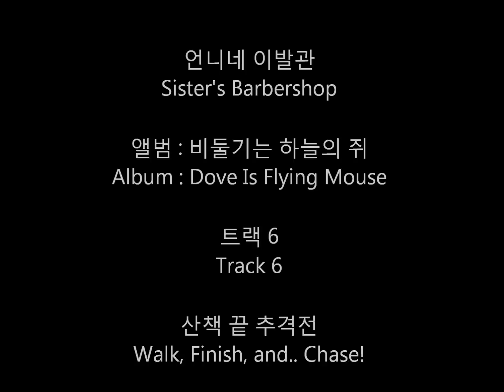산책 끝 추격전 - 언니네 이발관 (Sister's Barbershop)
※ Translation is not official.

언니네 이발관
Sister's Barbershop

앨범 : 비둘기는 하늘의 쥐
Album : Dove Is A Flying Mouse

트랙 6
Track 6

산책 끝 추격전
Walk.. Finish, and.. Chase!